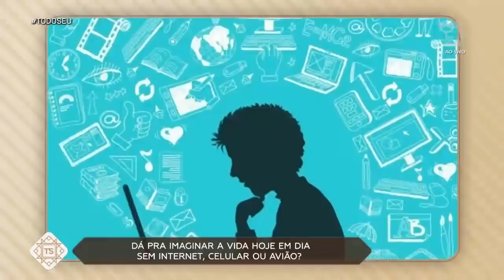Como era a rotina antes das atuais tecnologias - Todo Seu (25/06/19)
As atrizes Angela Figueiredo e Noemi Marinho conversam com Ronnie Von sobre como era a rotina antes de televisão, celular, internet, etc.